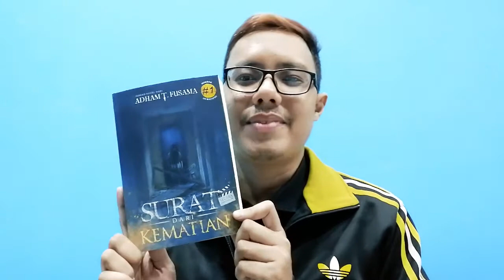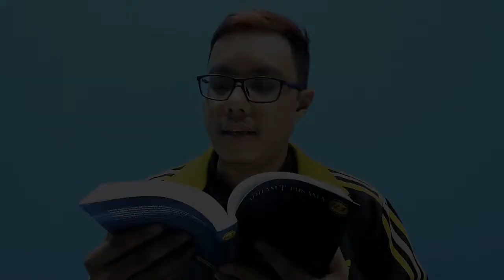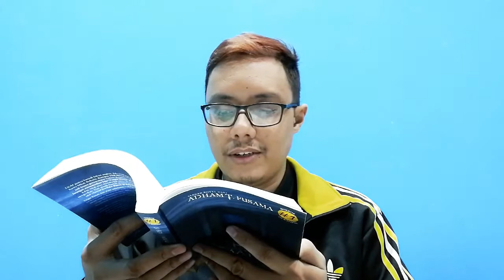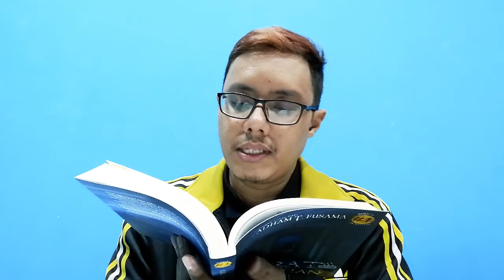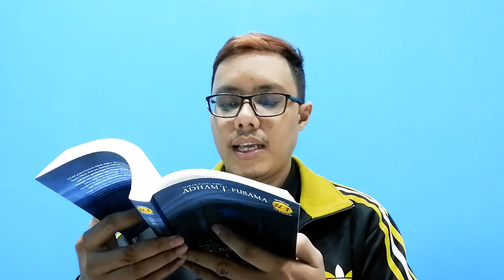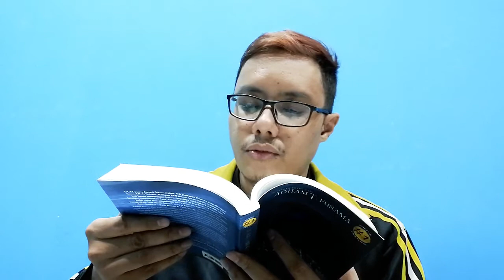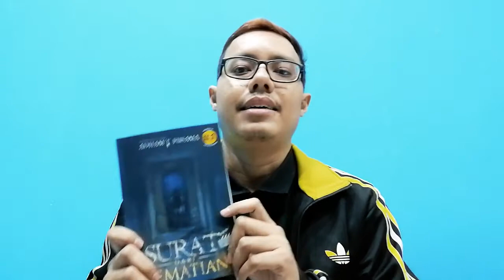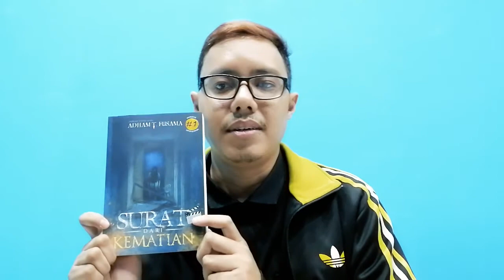[HOROR] Penulis Bercerita Bersama Adam T Fusama - Surat Dari Kematian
Penulis bercerita adalah program konten berupa video/podcast dimana penulis sebuah novel membacakan karyanya untuk para pembaca.